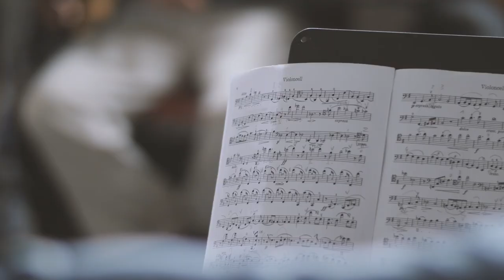Masterclass de Estudiantes del Curtis Institut of Music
Estudiantes del Curtis Institut of Music, en el marco de su gira internacional, ofrecieron una Clase Magistral para estudiantes de cuerdas en la Escuela Universitaria de Música.

Los estudiantes que tuvimos el honor de recibir, conforman el reconocido Sexteto de Cuerdas del Curtis. Ellos son: Roberto Díaz, María Iondenitch y Andrea Obiso en violines, Micheael Casimir en viola, Joshua Halpern y Youn In Na en cellos.

El Curtis Institute of Music es un prestigioso conservatorio de música surgido en la ciudad de Filadelfia, Estados Unidos, que combina tradición e innovación.

La actividad tomó parte en la EUM gracias al Teatro Solís y su Fundación de amigos.